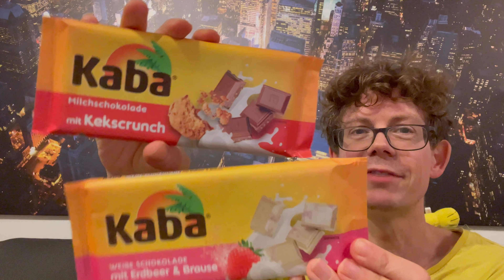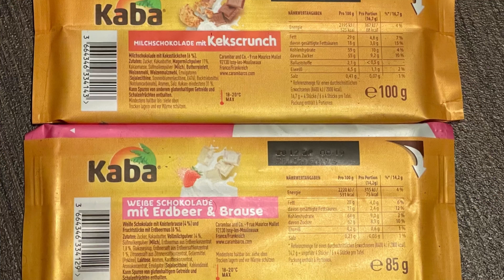Kaba weiße Schokolade Erdbeer Knister vs Milchschokolade Kekscrunch - Große Versöhnung?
Juhu vom Guru! Jetzt gibt es von Kaba die anderen beiden Schokoladen-Sorten von Kaba im Test nachdem die klassische Variante eher eine Enttäuschung war. Können die Kaba weiße Schokolade Erdbeer Knister und Milchschokolade Kekscrunch für Versöhnung sorgen?